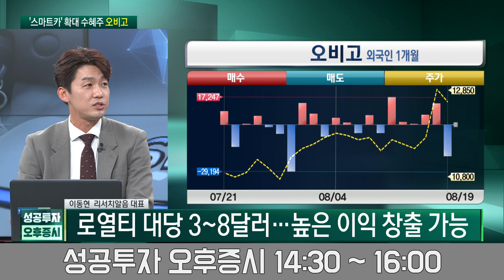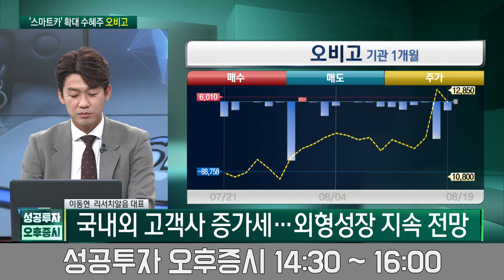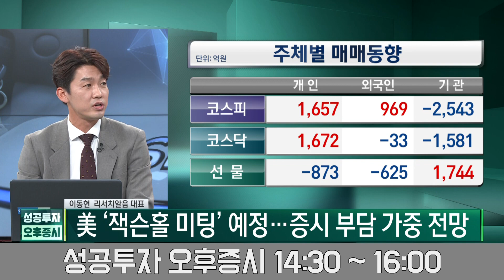오비고 인포테인먼트 시장 성장 수혜주 / 오비고 / 이동현 리서치알음 대표 / 미스터스몰캡 / 성공투자오후증시 / 한국경제TV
출연자 : 이동현 리서치알음 대표